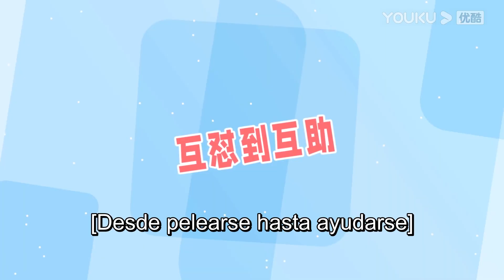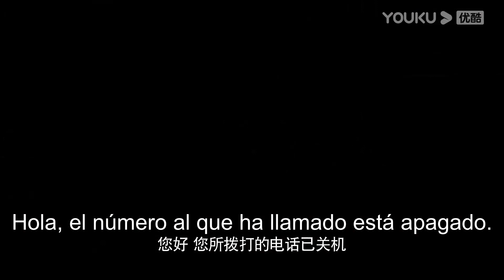Tráiler de Asistente de la superestrella: El amor entre la profesora y su estudiante| Romance| YOUKU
[Asistente de la superestrella] Yuchi, estudiante de literatura clásica de último curso, tiene miedo de hablar en público y de que la gente la observe. Para remediarlo, sigue el consejo de su mejor amiga y se apunta a un programa de entrevistas psicológicas. Inesperadamente entra en la sala de entrevistas por error y se convierte en asistente a tiempo completo de la superestrella You Xi.

★Protagonistas: Sun Zeyuan / Lu Yangyang / Chen Peng Wanli / Wang Luqing / Xu Heni / Han Dan / Kong Xiaoming / Zhang Tong / Yao Junzhe / Xiao Ai / Xie Xingyang / Xiao Yuliang
★Episodios: 24

0:00 Únase a la membresía de YOUKU para obtener acceso anticipado
0:30 Haga clic para unirse a las membresías de YOUKU para desbloquear los últimos episodios